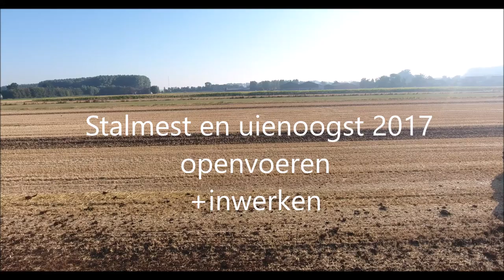Stalmest en uien openvoeren + inwerken 2018 .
Stalmest en uien openvoeren met john deere en record + inwerken met massey ferguson en tulip schijfegg.